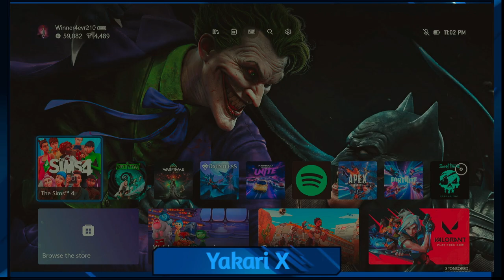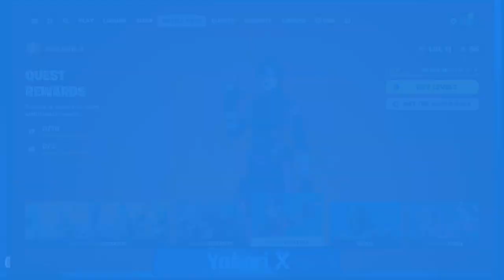First Look @ C5:S4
00:00 - Prestream
27:33 - Intro
31:42 - Loop 1
39:27 - BRB
42:33 - Loop 2
53:53 - Post Loop
54:54 - Loop 3
1:04:14 - Post Loop
1:04:59 - Loop 4
1:15:21 - Post Loop
1:15:14 - Loop 5
1:32:02 - Post Loop
1:34:27 - Loop 6
1:36:25 - Post Loop
1:37:19 - Loop 7
1:55:04 - Post Loop
2:01:57 - Outro